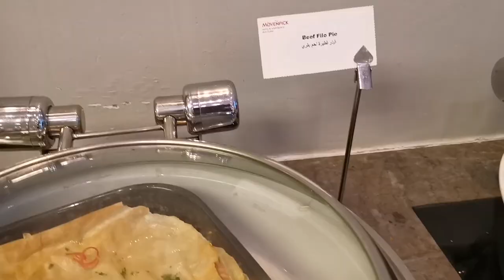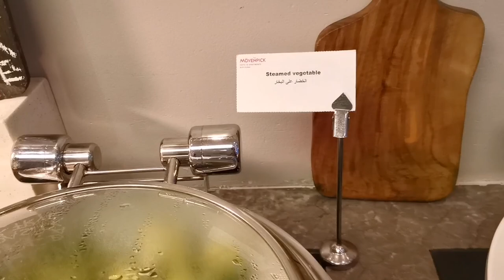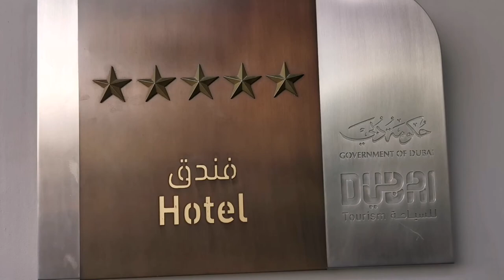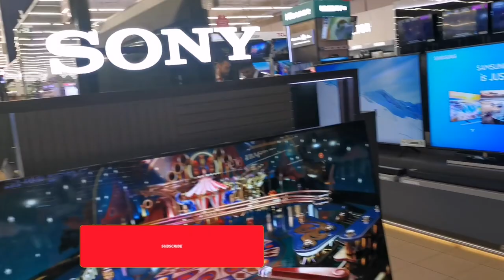NewYear Day Outing with My Amma & Appa/எங்களுடைய புத்தாண்டு இப்படித்தான் கொண்டாடினோம்/Simple Lives M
Hello Friends,
NewYear Day Outing with My Amma & Appa எங்களுடைய புத்தாண்டு இப்படித்தான் கொண்டாடினோம் Simple Lives Mummy